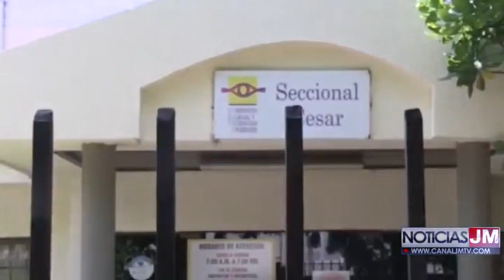EN CENTRO ASISTENCIAL VALLEDUPAR FALLECIÓN MENOR DE EDAD AL ACCIDENTARSE EN UNA BICICLETA CON ABUELO